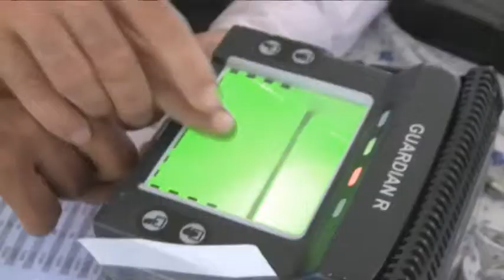Taliban Reintegrate In Laghman